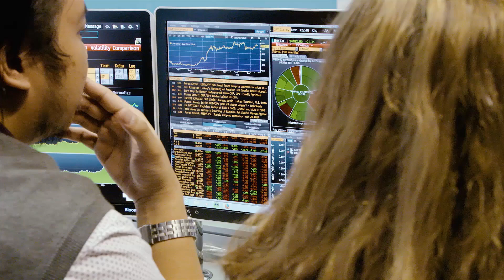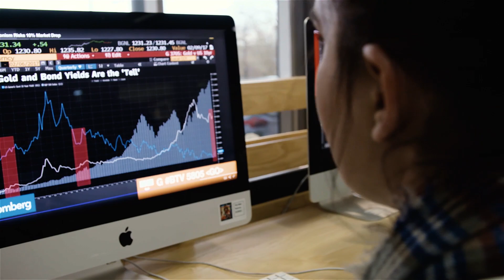Studying a Business Degree | Middlesex University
Samiha, Annisa and Runako reveal their favourite things about studying business degrees and courses at Middlesex University.